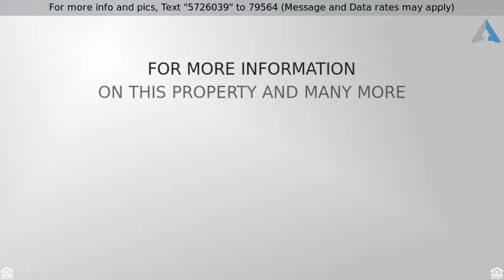Priced at $850,000 - 4100 Columbine Circle, Charlotte, NC 28211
Nearly 1 Acre In The Heart of SouthPark!

On one the prettiest street in the SouthPark area, this wooded & very private lot is your opportunity to remodel or rebuild! Mid century contemporary home features a vaulted tiled foyer, massive vaulted great room with stone fireplace, huge bedrooms and amazing storage throughout! A circular driveway graces the front and leads to the side load carport. Partially fenced back yard offers wonderful privacy and beautiful shade trees. Prestigious location just minutes to SouthPark shopping & dining in the Myers Park school district!

A dramatic vaulted foyer with tile flooring welcomes you into the home. Meant for entertaining, the huge vaulted great room boasts an exposed beam, recessed lighting and wet bar. A fireplace with stone surround is flanked by custom built-in cabinets & shelves. Terrace doors on either side open to the back yard.

Banquet sized dining room has an ornate chandelier and large walk-in china closet. Cozy living room has a lighted ceiling fan, built-in shelves & desk and storage closet.

Ready for your fresh ideas, the kitchen features a bay window breakfast area and is conveniently located between the great room & dining room. Rear hallway leads to a large laundry room,  second powder room, storage closets and carport access.

Huge main level master suite features a sitting room or study with built-ins, dual walk-in closets and additional double closet with built-in storage. The tiled bath has a double vanity and walk-in shower.

Bedroom 2 has a private tiled bath and tons of closet space. Bedrooms 3 & 4 both have roomy double closets and overhead lighting. Bedroom 4 also has a built-in desk and shelves. A third full bath, storage closets and walk-in attic storage are located in the hallway.

Imagine the possibilities of outdoor living space and hardscaping! A custom patio? Outdoor fireplace? Pool & cabana? You decide!